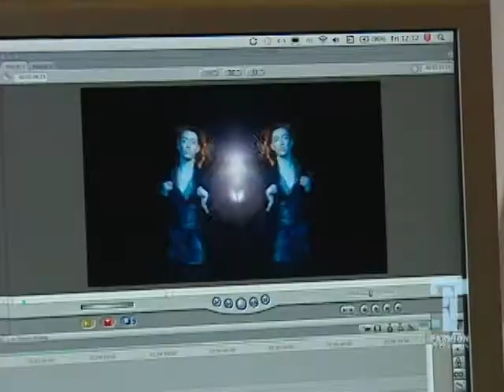FT: In Fashion - Joeffer Caoc and Christopher Wadsworth Fashion Film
Designer Joeffer Caoc and photographer Christopher Wadsworth have teamed together for a fashion film.